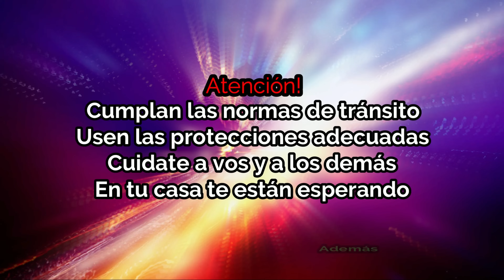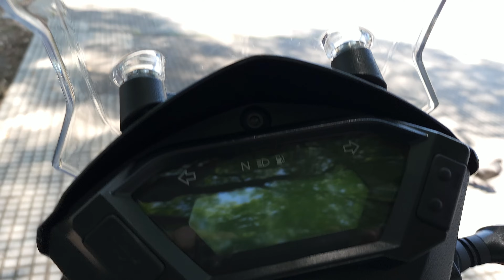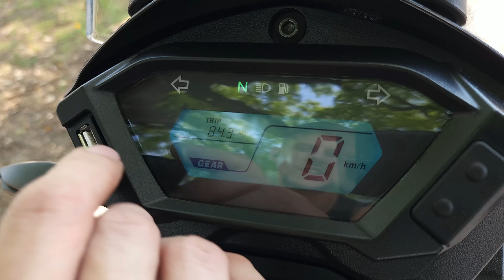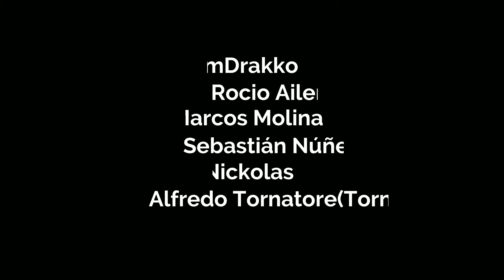Review Gilera SMX 200 Adventure